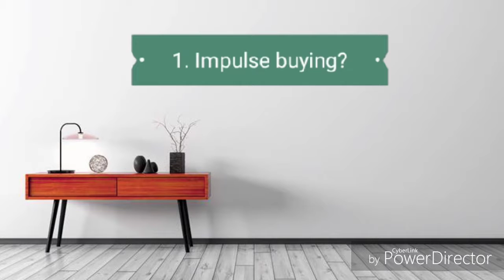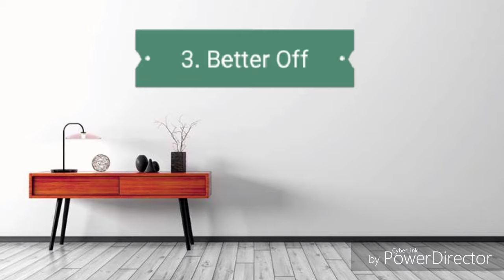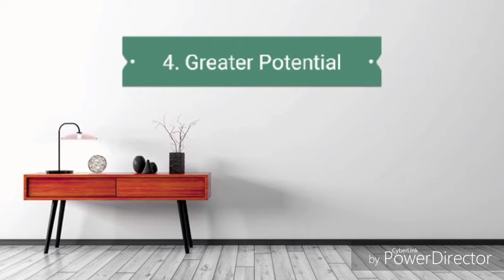5 reasons to live frugally/minimally.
5 reasons to be a frugalist/minimalist